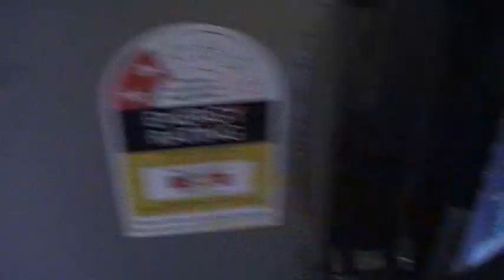Balloon Challenge with Friends at ARCHERY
hello ladies and gentlemen this video is a ARCHERY challenge day today and I did well but 3 balloons my friend Jim 4 balloons I did my best but have a good look at the pictures on the video and put it in the comments for voting who the best shooter between me and Jim

video taken : Sunday 22nd January 2023
                       6:40am to 12:46pm
                       22/01/2023